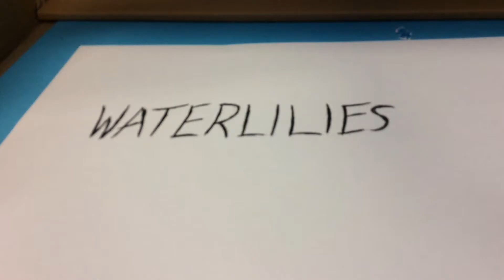Waterlilies by Celeste and Layla